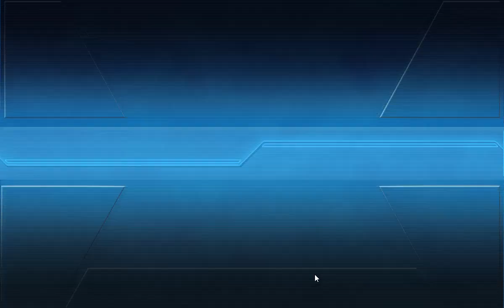2023春イベ E6-4甲ラスダン